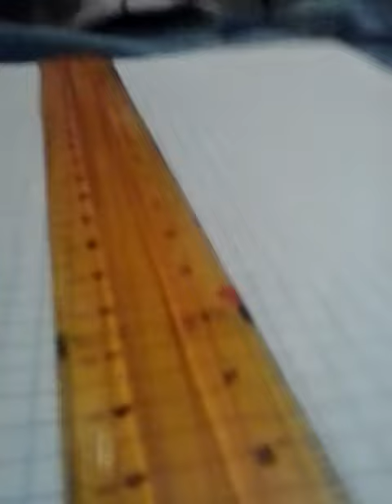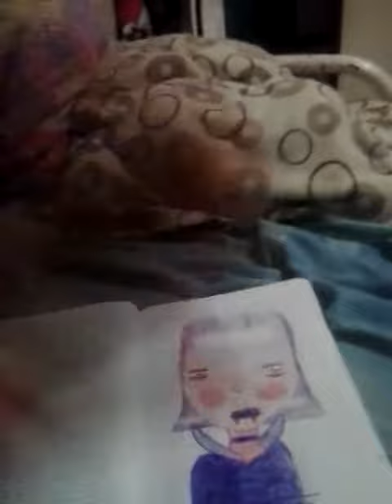Como dibujar a bubis de hotel transilbania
Dibujos
Hotel transilbania dibujado por lina vanessa